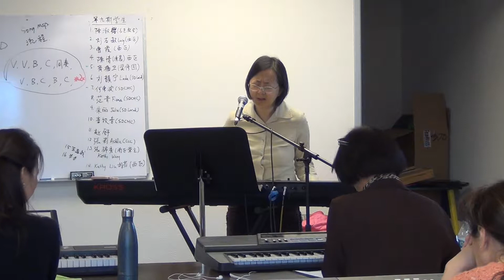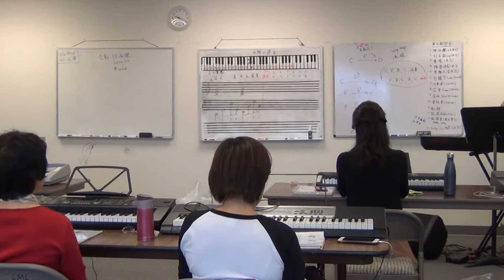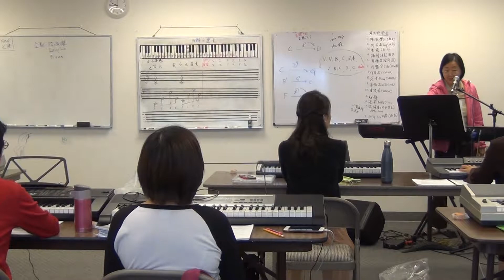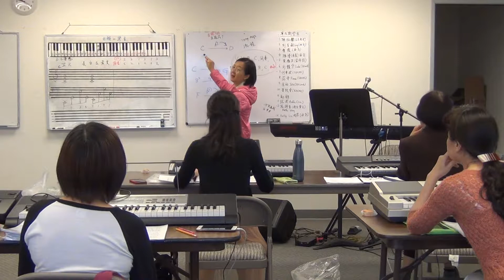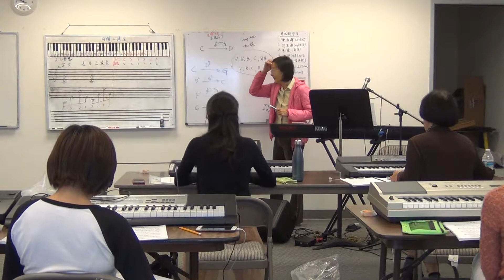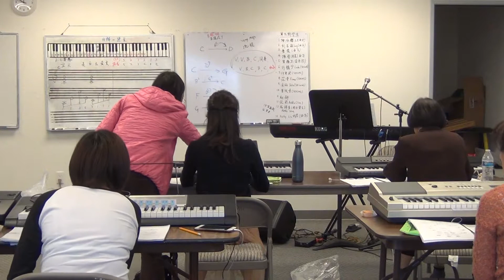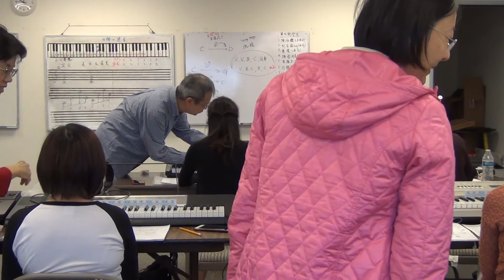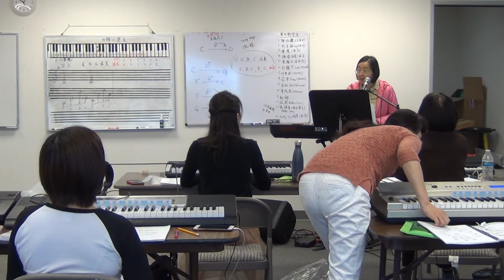海音姐键盘班 第九期 第十五课 part 1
10/13/2018